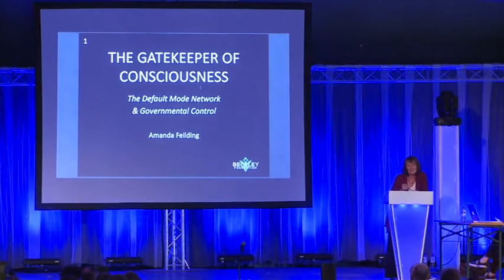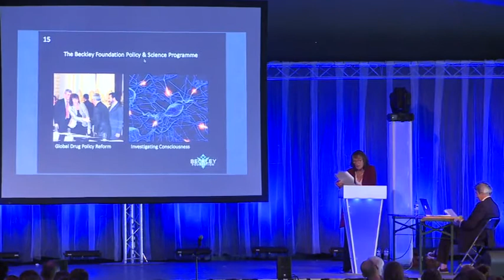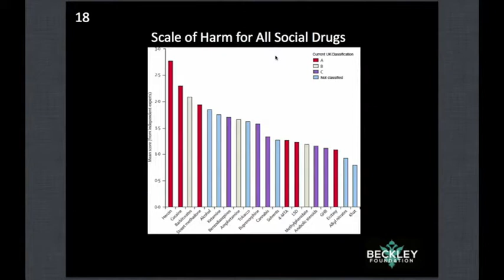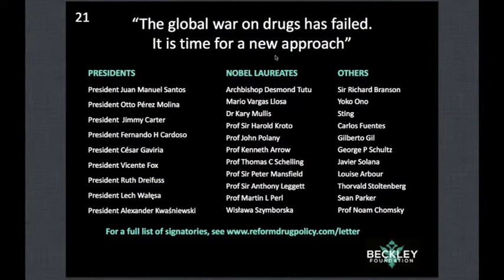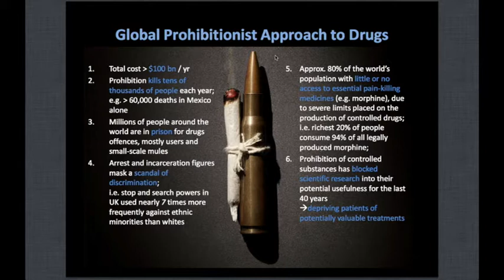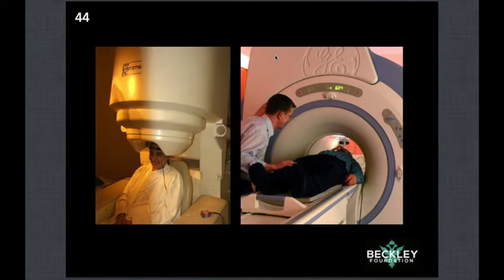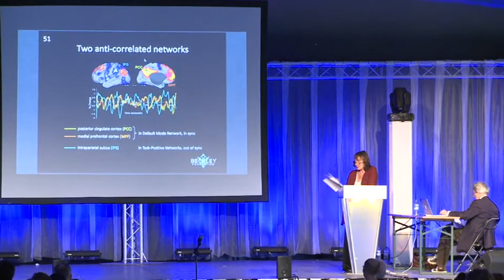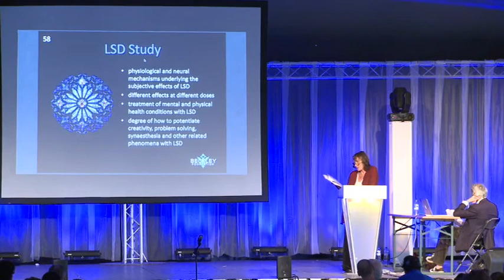(OHM2013) Drugs bad? what does science say?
Drugs bad? What does science say?
By Amanda Fielding

Drugs are bad for you so that's why they are banned in society and so we're stuck with a 'war on drugs'. But are drugs actually 'bad' for you? How do different illegal drugs compare to alcohol, sigarettes and coffee? Let's see what science has to say.

The aim of the Beckley Foundation scientific programme is to increase our understanding of the functioning of the brain and consciousness. Our pioneering research is conducted in conjunction with leading scientific institutions around the globe, including Imperial College London, John Hopkins University, and Kings College. We use psychoactive substances as tools to alter brain activity. By investigating these changes with the latest brain-imaging technology (fMRI and MEG), we open up exciting new avenues of treatment for physical and mental conditions, and unveil the mechanisms by which psychedelics produce their profound effects. By changing consciousness, we learn more about normal consciousness.